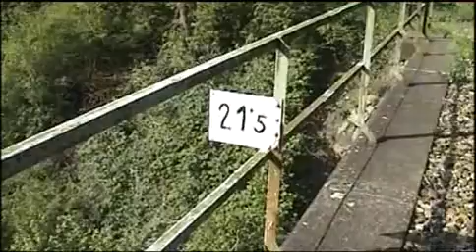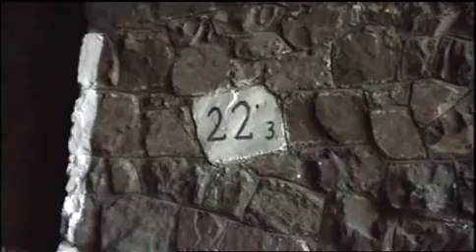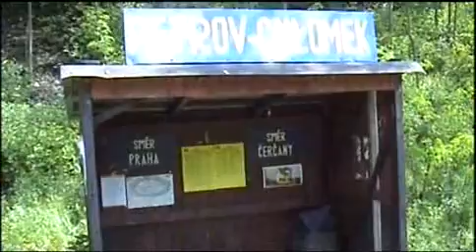Posázavský "pacifik" spec.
Procházka po malebném úseku trati zvané Posázavský "pacifik" mezi kilometry 20,1 až 29,6